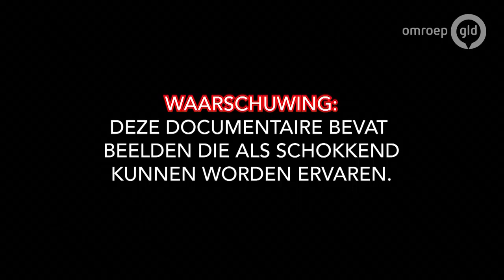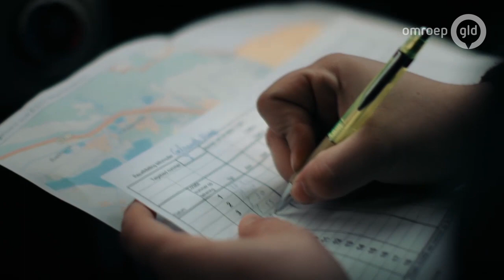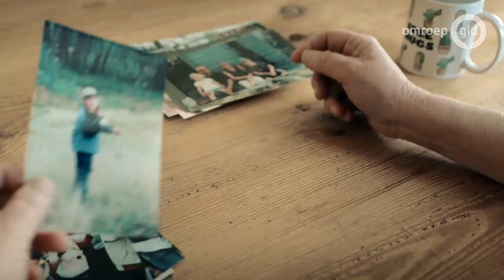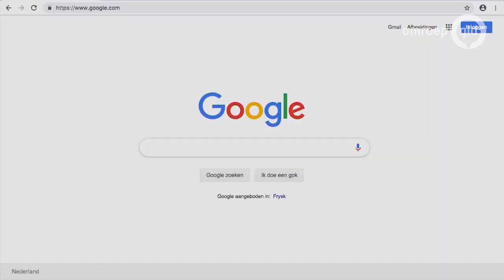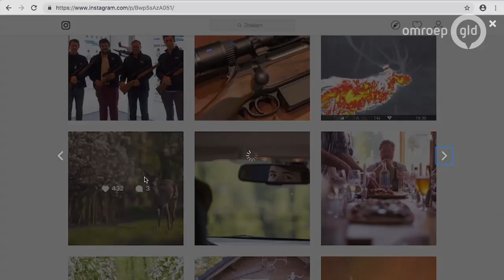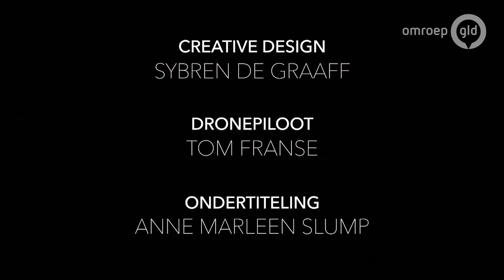GLD doc 8 oktober 2019 - ALFA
Koen (24) spot, schiet, slacht en bereidt wild. Dat wordt niet door iedereen gewaardeerd. Ondanks de kritische geluiden en discussies rondom de jacht, wil Koen dat er meer openheid komt. Kun je een dier liefhebben èn doodschieten? Tijdens deze documentaire zie je de jachtwereld door zijn ogen.